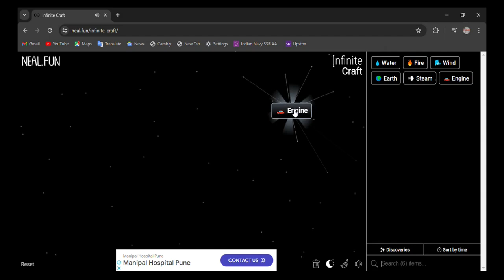How to make Ice box in infinite craft | infinity craft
0:02 - how to make icebox  in infinite craft